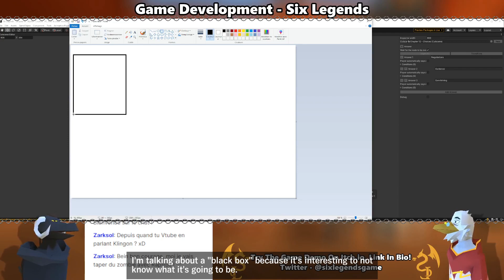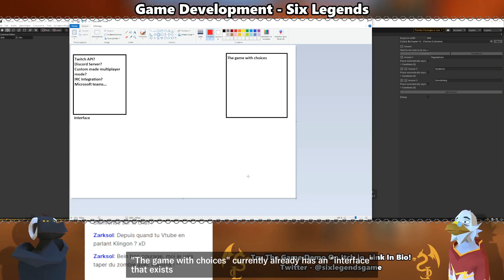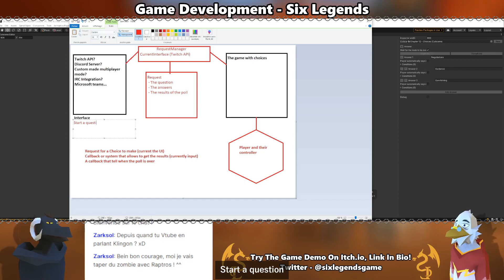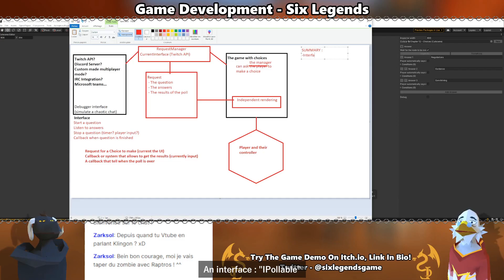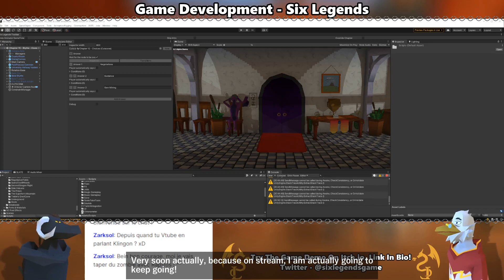Implementing Twitch API in Unity - [1/8] Thinking the system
In this tutorial series, I will be thinking, and then implementing, the Twitch API in my visual novel game.
The goal of this tutorial isn't to teach you how to implement the API, but how ti think when creating a library.

If you simply want to use the library, I'd recommend starting the tutorial at part 4.

An example implementation is provided in the Github, as well.